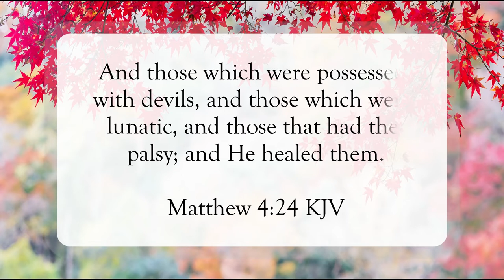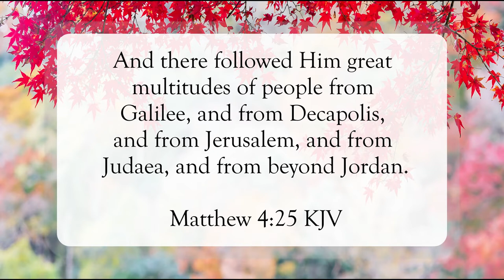Jesus Went About Doing Good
Scripture of the Day! Jesus went about doing good!